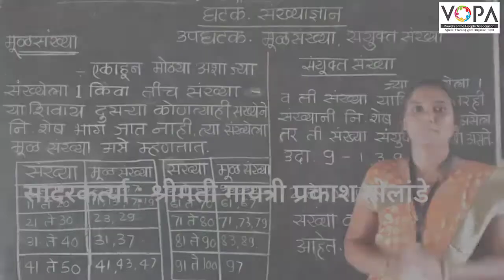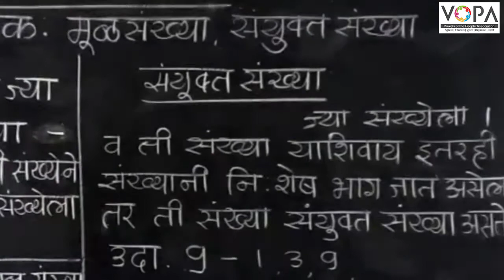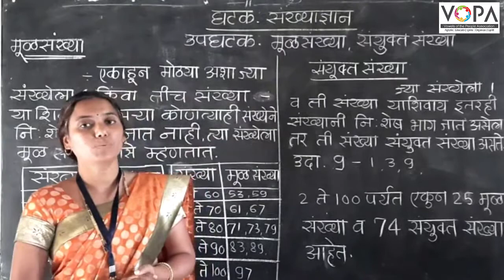५वी । गणित । शिष्यवृत्ती । जोडीमूळ व सहमूळ संख्या । V2 | V-School